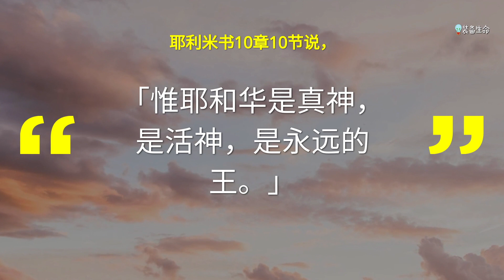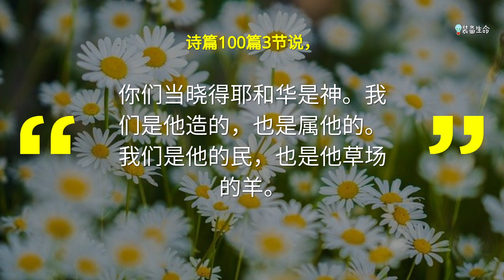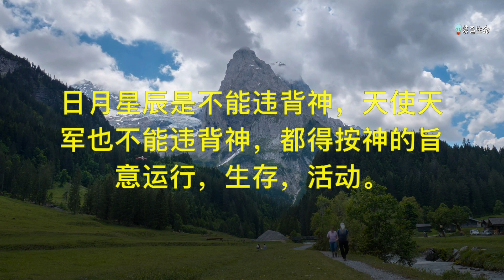生命智慧 #6 若非如此，结局就是灭亡 - 不要以为你可以这样每天照常生活，今生行不通，永远行不通。